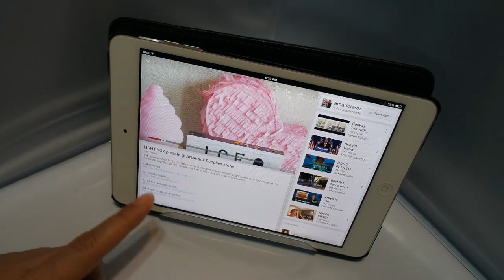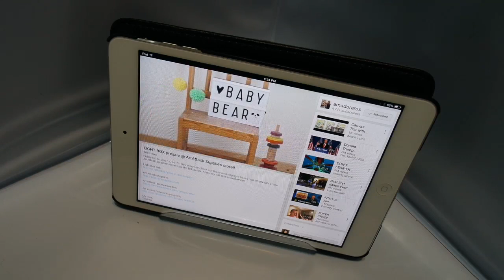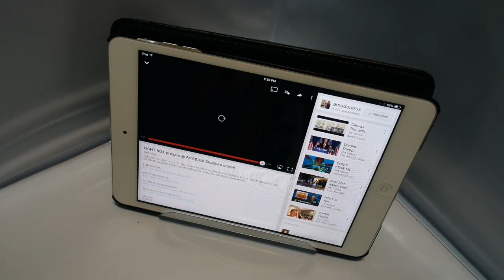New at Art Attack...Very Cool Light boxes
Thank u Amador for doing an awesome video I could show lol